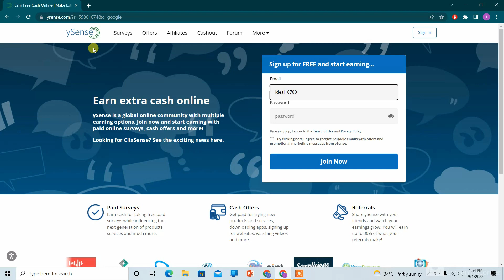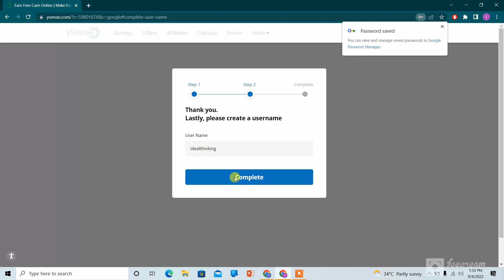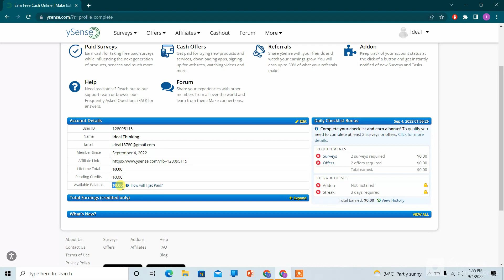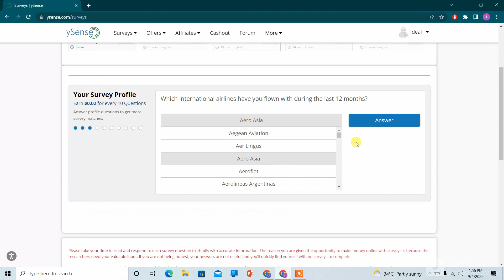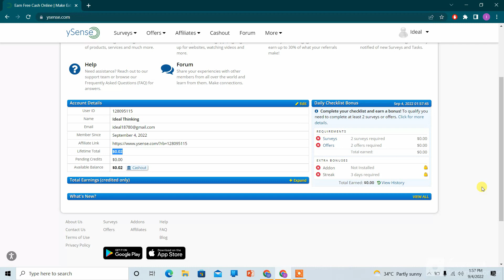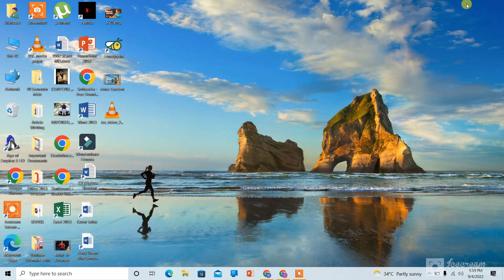Online Earning Without Investment | Small Tasks | Make Money Online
In this video Team Ultimate Tech will teach you an authentic way to earn money online. This is a method in which you will do small tasks and make money online easily. Best thing is there is no investment.

In this channel Ultimate Tech the team ultimate tech will come up with daily at least one video about technology and making online money. Ultimate tech is channel where you will learn about different updates from the tech world as well as you will also learn how to earn money online.
Team ultimate tech will give there best to provide you best knowledge about online earning and technology updates.
- Team Ultimate Tech